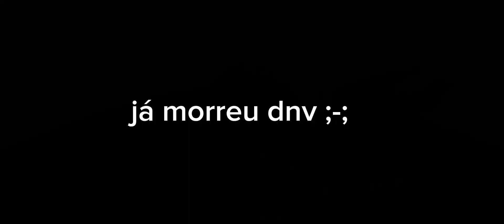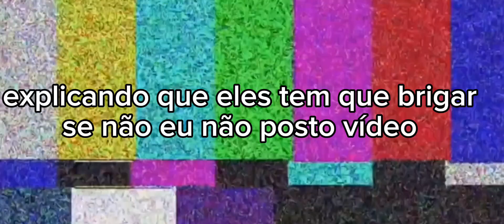Rinha se Kaiju no Mine 👍 | Minecraft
battles de kaijus no mine com mods

-querem mais?

- meu canal é baseado em edits de WIS (who is strongest) e vídeos longos como esse

-editor: Eu mesmo

amigos: @Kaijuu8264  @CuriosoSD4221  @ShitamaEdits12  @ToEzSauroDeeek  @Zuky_  @ZoomEditz460  @Master-Editz115

desculpe se o vid não ficou muito bom, dei meu máximo 😔

-Discord: miguelzila DC 3 #7976
-tik tom: miguelzila

inspirações: @Max_Playz07  @mosaenjoyer1524  @Zuky_  @ShitamaEdits12  @sonzilla2008  @TerrorEditzzz